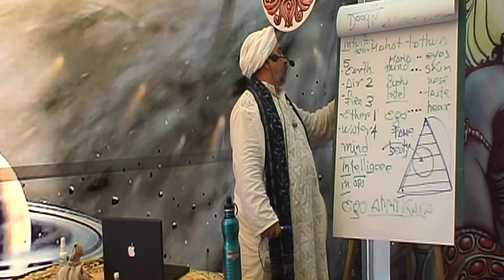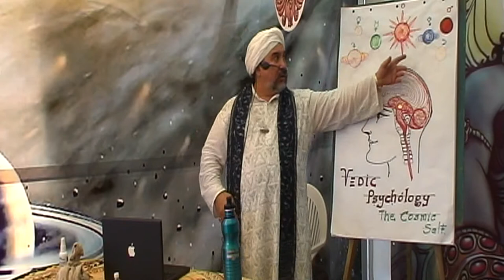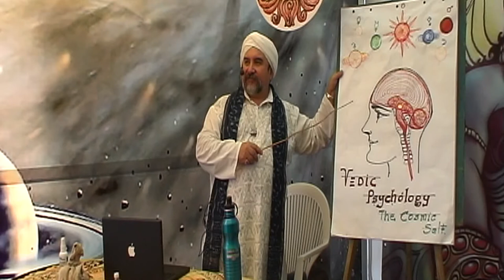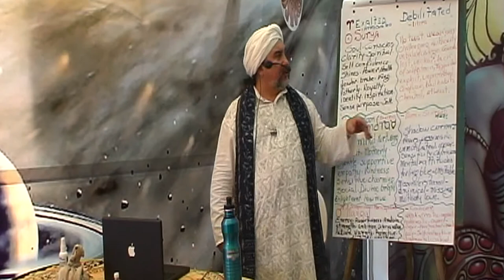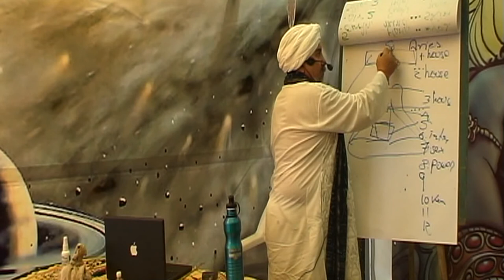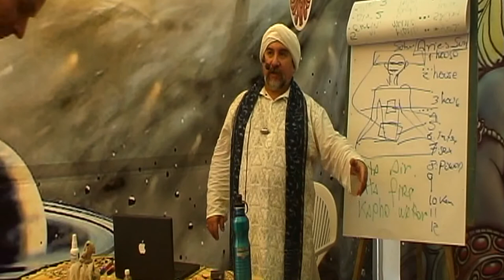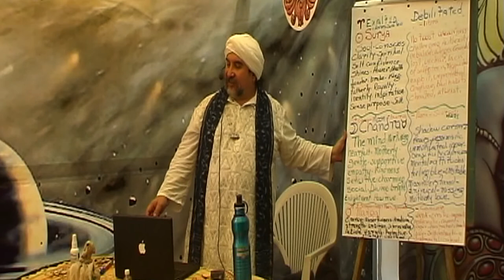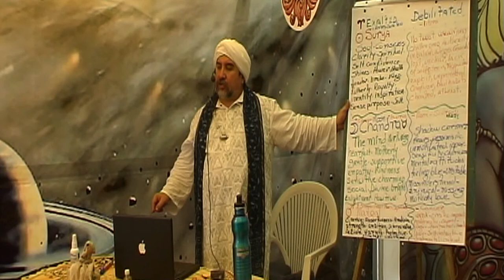Rola Słońca i Księżyca / The role of the Sun and the Moon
Prahlad Nrsimha das Adhikari - The role of the Sun and the Moon